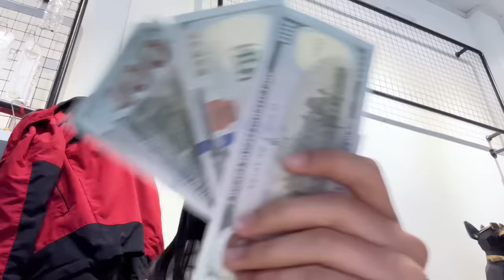[BTS] – Hắc Bạch Công Tử (Tuna Lee) | Hậu Trường Vô Tri | Kim Hoài Vlogs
Đi quay nhưng không thấy quay chỉ thấy cười!!! ​⁠​⁠​